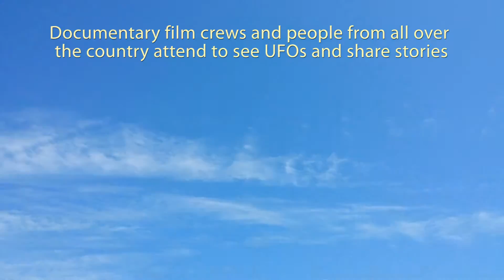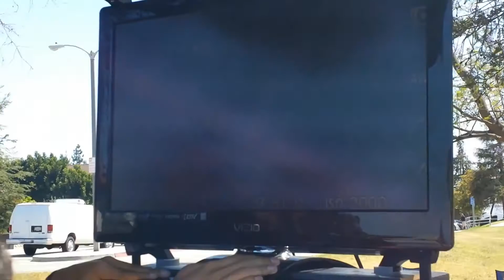Fausto UFO Sighting events. Watch as they transform and flyby each other.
People from all over are starting to realize that there is a way to see UFOs.  Come join some of the best UFO Field researchers in the country as they call and capture UFO on video.  Watch the UFOs as they transform and do fly-bys right infront of your eyes.

Please join LA UFO Channel on Meetup.com to see when the next event is.